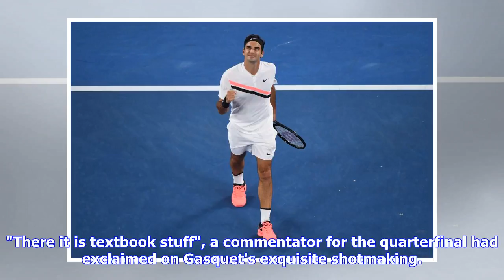Richard Gasquet is brilliant in winning the traditional way at Swedish Open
Some say you're only as good as your last stance, but for Richard Gasquet he failed badly at the third grand slam of the year - The Wimbledon Championships when put opposite a French comrade Gael Monfils and was defeated by him in the opening round 6-7, 5-7, 4-6. This season has been going fairly well for Gasquet with him winning some titles and going deep in many tournaments expected of a player with his style, finesse and experience on the tour. Wimbledon and the Halle Open in Germany, Gasquet...